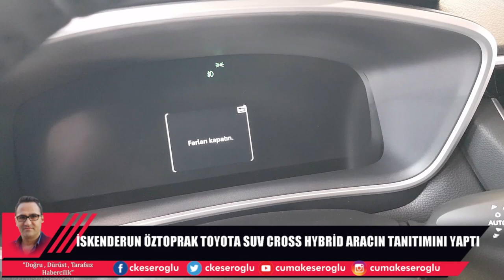ÖZTOPRAK TOYOTA HYBRİD ARAÇ TANITIMINI YAPTI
Toyota yeni Hybrid aracının tanıtımını yaptı.
Öztoprak bayiinde gerçekleştirilen yeni hybrid otomobilin tanıtım lansmanı yoğun ilgi gördü.